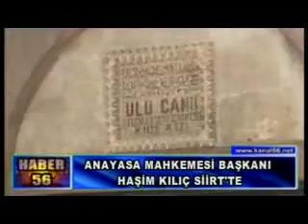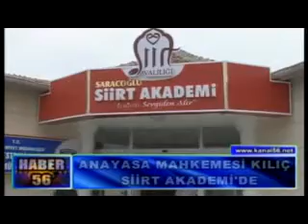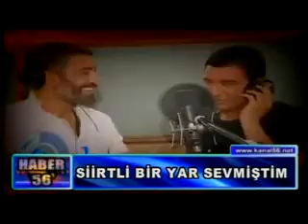25 10 2013 ANA HABER BÜLTENİ